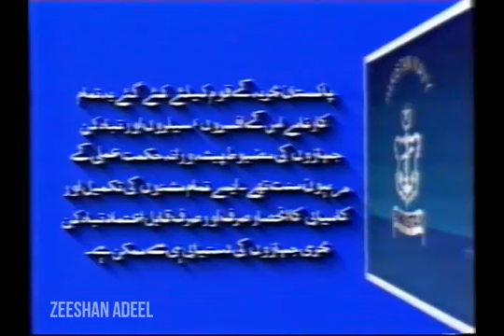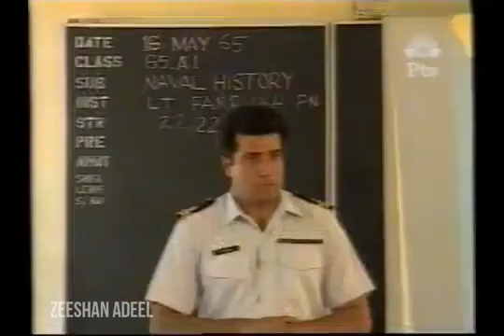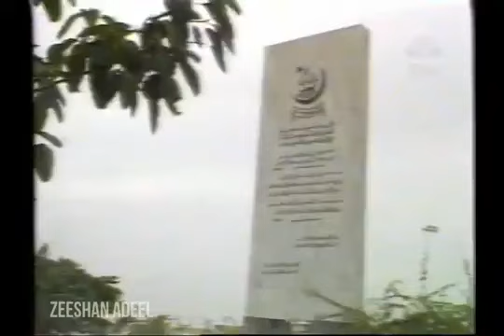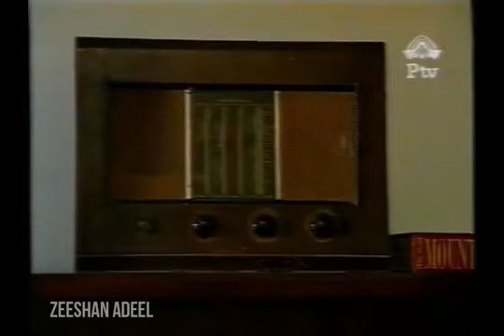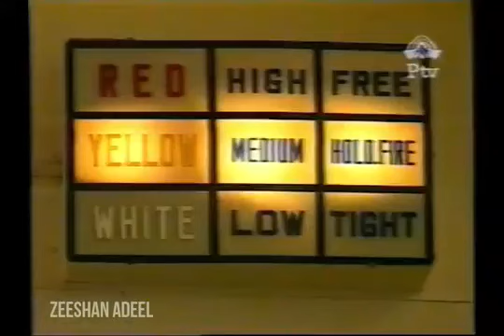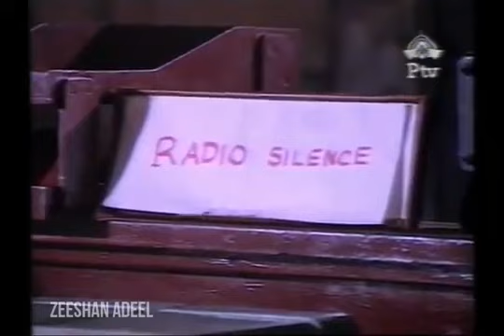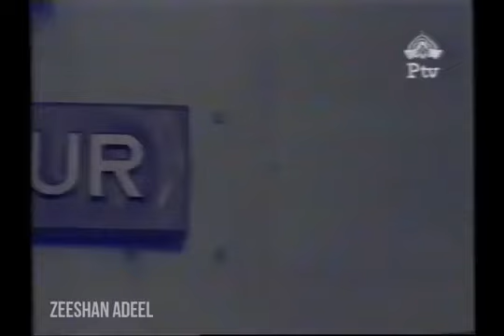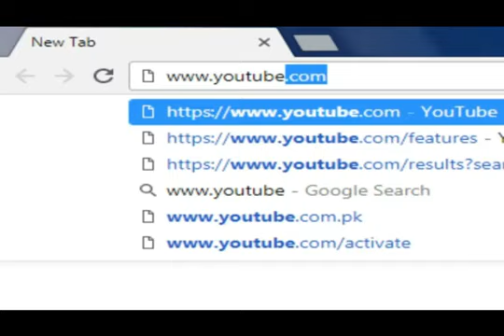Operation Dwarka 7 september 1965 A history..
Operation Dwarka was a naval operation by the
Pakistan Navy to attack the Indian coastal town of
Dwarka on 7 September 1965. This instance was the first engagement by the Pakistan Navy in any of the
Indo-Pakistan Wars